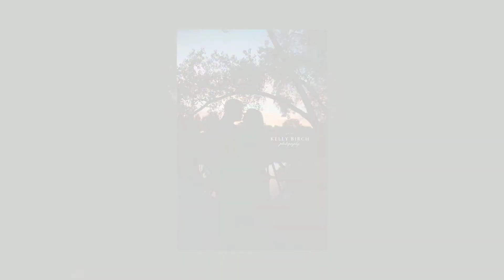Kaitlyn and Mark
The next Chapter begins in 2016